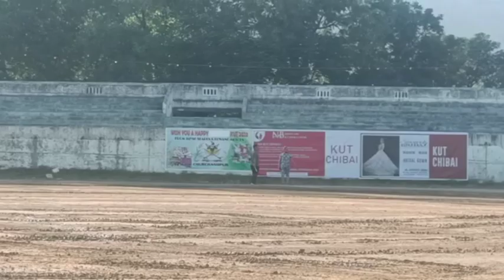JINGA KUT MAN NADI PEACE GROUND CCPUR